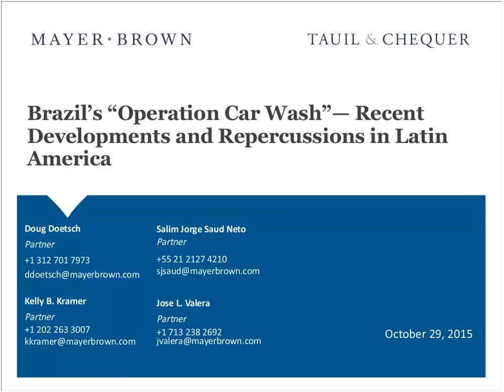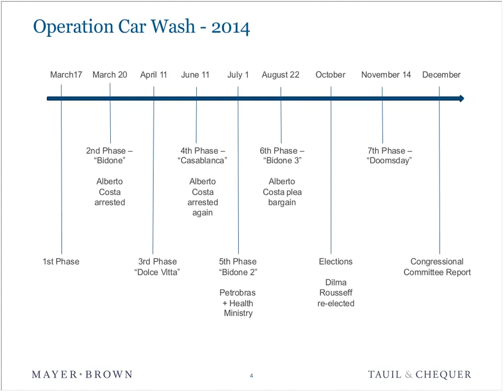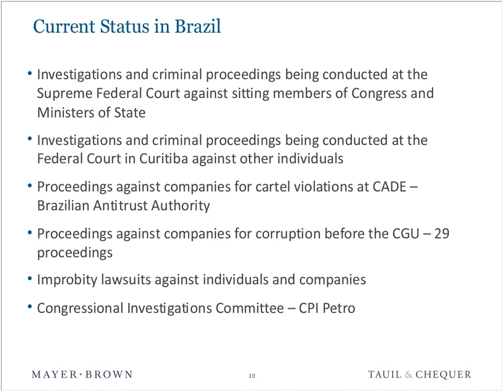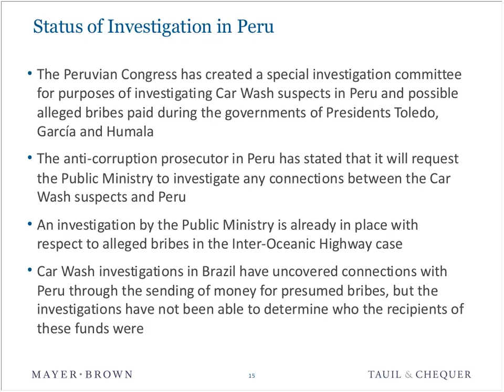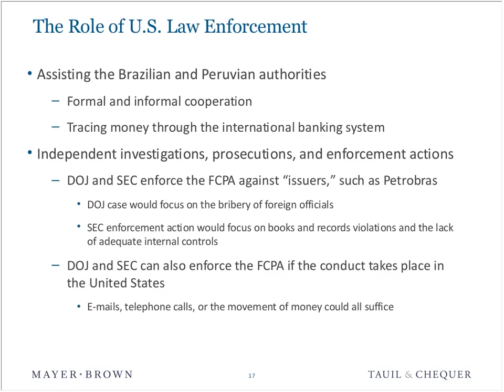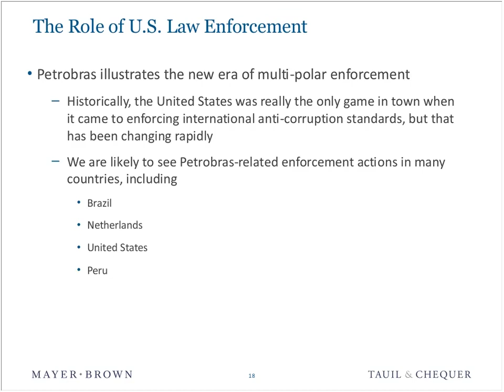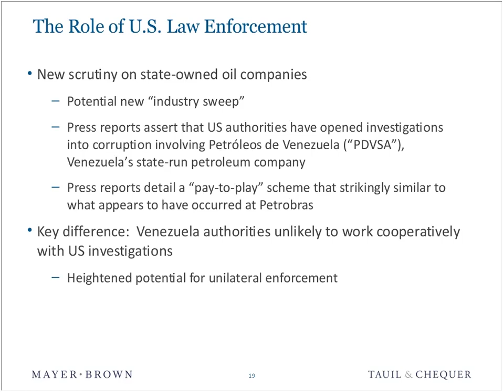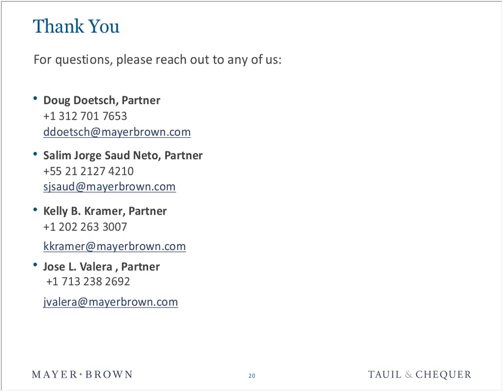Brazil’s “Operation Car Wash” - Recent Developments and Repercussions in Latin America